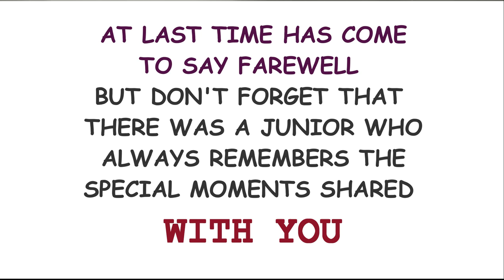AU REVOIR || Photo documentary of INARA 2021 || Farewell of KGMU MBBS-2016 Batch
AU REVOIR || Documentary For INARA 2021 || Farewell of KGMU MBBS-2016 Batch

- With love
  MBBS-2017 batch